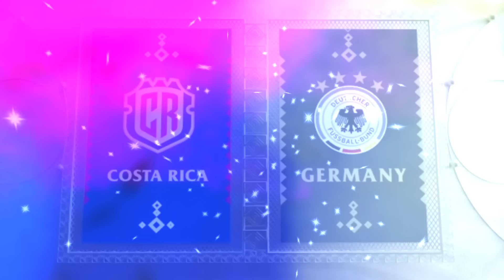HA KA SIEN NYNGKONG IOH LONG REFEREE KI KYNTHEI HAKA JINGIALEHKAI WORLD CUP SHYNRANG